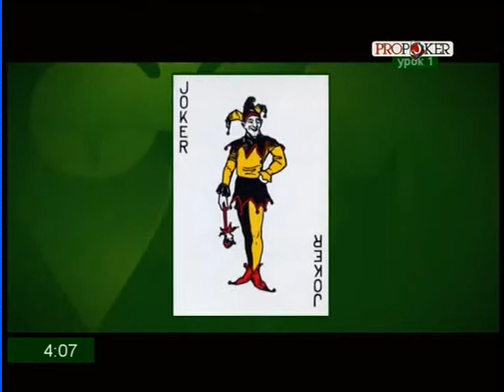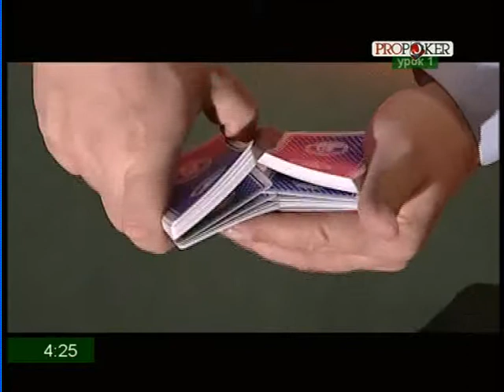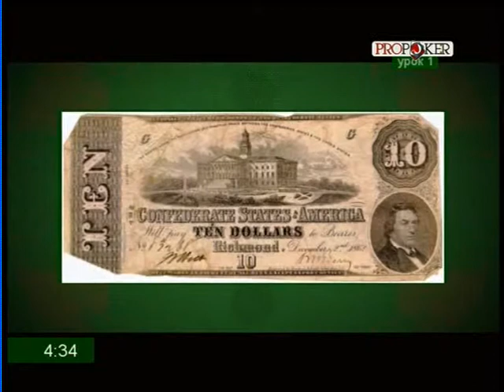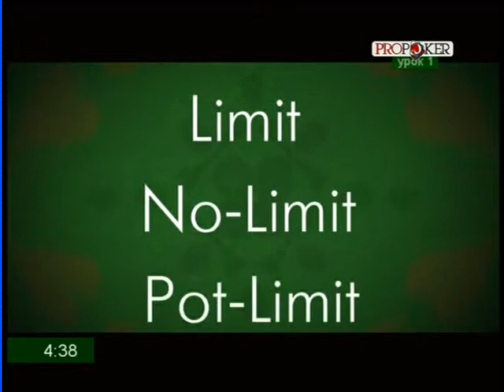Урок 1 Введение в покер